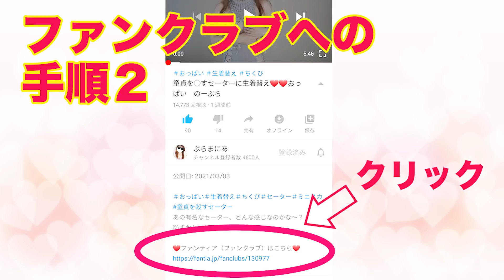ヒョウ柄ミニスカワンピースでノーブラノーパン下着紹介❤️エメフィール スリットレースブラ